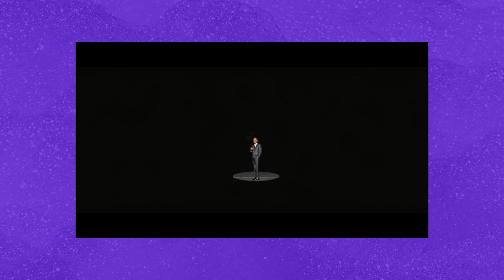The Fallout Show is Pretty Good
watching the new fallout show by yourself almost makes you wish for a nuclear winter